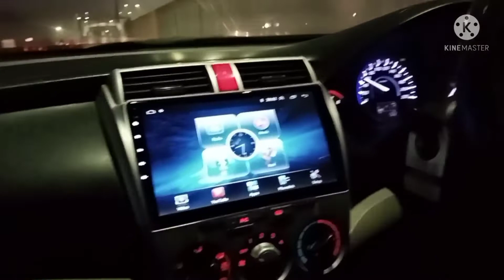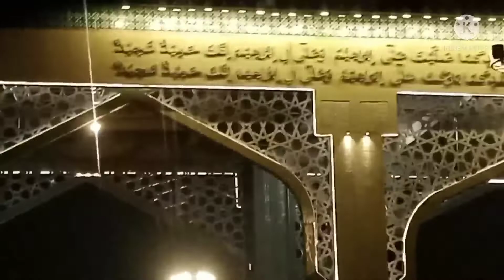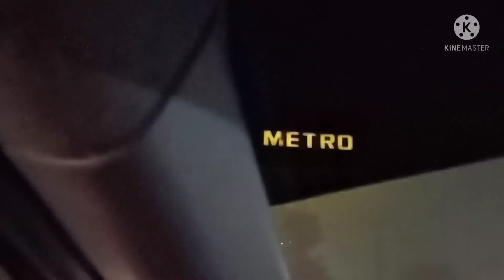Travel vlog | Our Homeland | Seven Day Vlogs By Sam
Hi Everyone Hope You All Well Today I Share With You Special Video Our travel Vlog | Homeland | Seven Day Vlogs By Sam